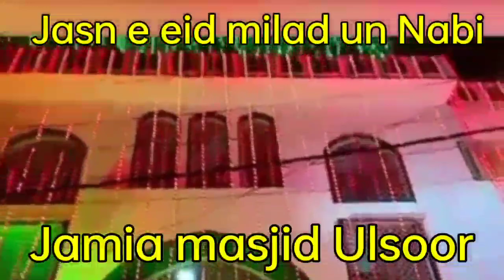Jashn e Eid milad un Nabi S.A.W | Jamia masjid Ulsoor | MLA Rizwan Arshad and Corporator Shakeel.